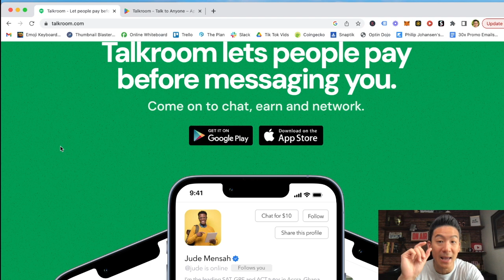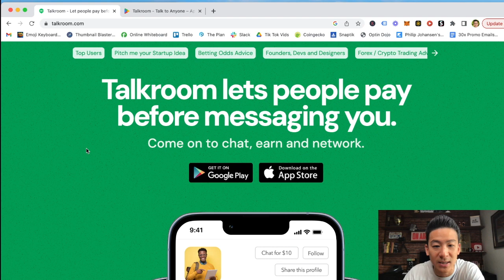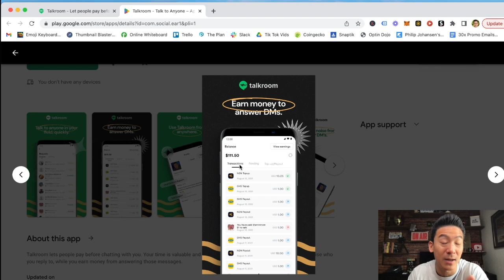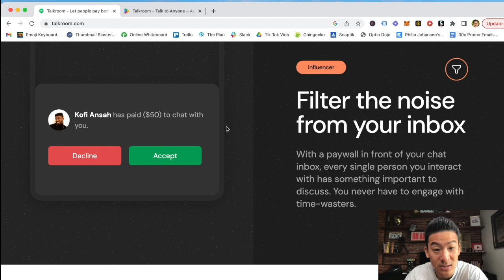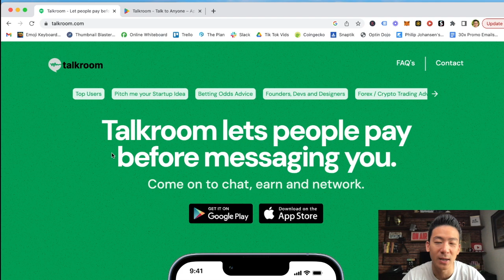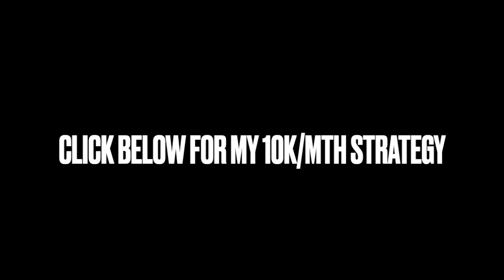Talkroom Review - Legit OR Scam & Can You Really Make Money This Way? (Watch First!)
Talkroom Review *Get My #1 Way To Earn Online In The Comments 👇👇👇

About this video:
In today's Talkroom Review we're going to break down this chat monetization platform to see whether this will get you results. Can you really make money just from charging your audience a fee to access you? Is this legit or a scam?